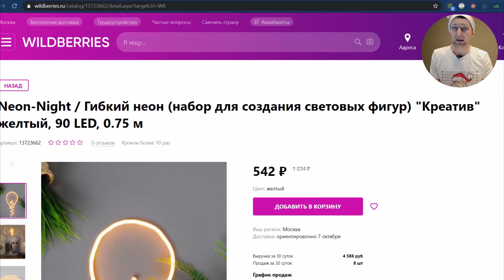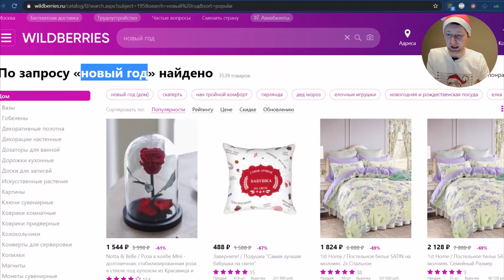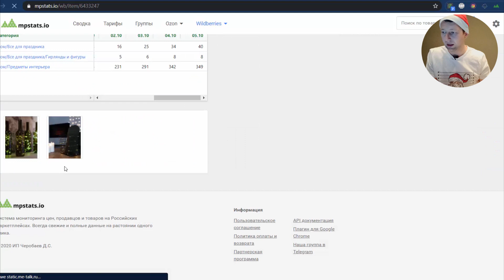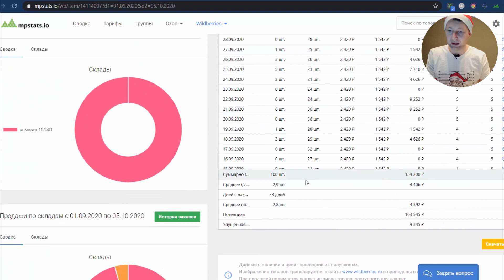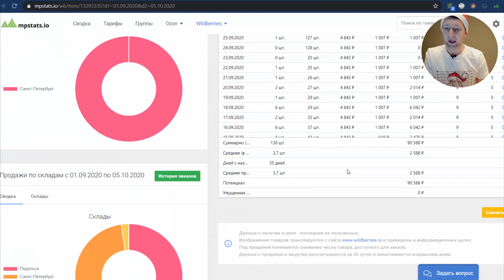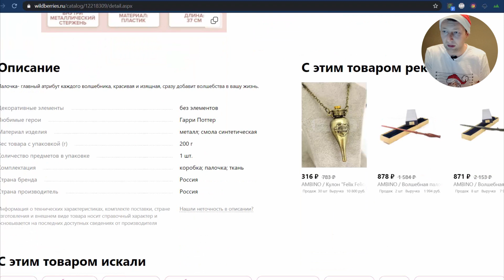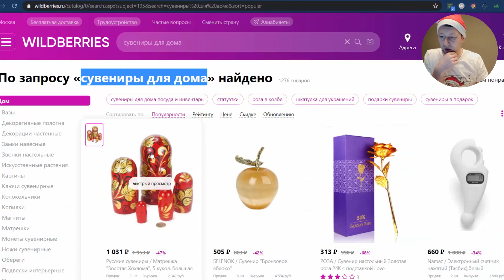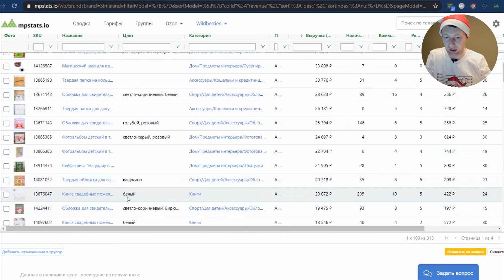Что продавать на новый год 2021? Какие товары продаются по Аналитике Wildberries?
Какие новогодние товары будут и уже продаются на маркетплейсах, рассмотрим подробно с сервисом аналитики МПСТАТС

► Шаблон таблицы (обновленный) для подготовки карточек:
от привязки ШК коробов и формирования заказа до ценообразования и работы с акциями

Поставка товара на WB под ключ
► Оформление, маркировка, упаковка и отправка вашего товара на склад WB

★ Рекомендуем посмотреть ★